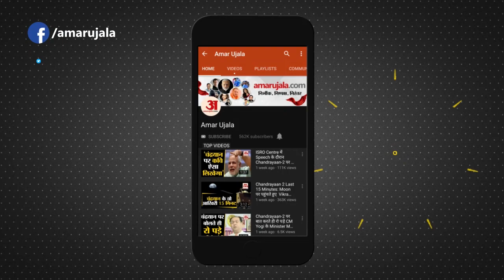Mamata Banerjee Video Message From Hospital | Wheel Chair पर करूंगी चुनाव प्रचार- सीएम ममता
CM  Mamata Banerjee ने Hospital से ही एक Video Message जारी कर TMC Workers  से शांति बनाए रखने की Appeal की। Mamta ने कहा कि वे दो से तीन दिन में आपके बीच लौट आएंगी। उन्होंने कहा कि मेरे पैर में चोट है, शायद मुझे Wheel Chair पर बैठकर ही प्रचार करना होगा।